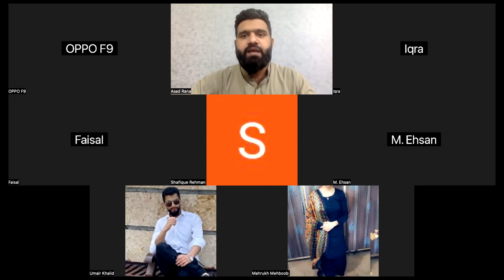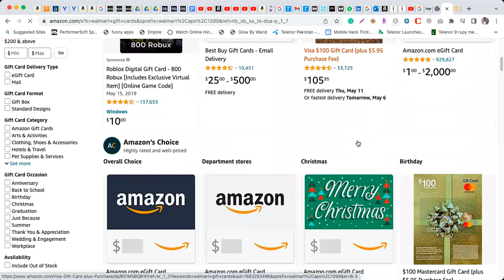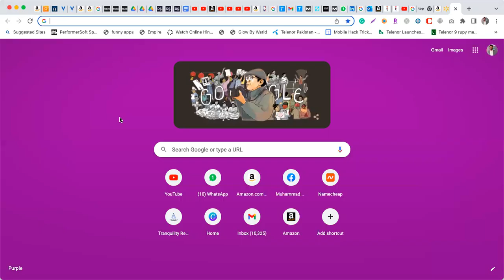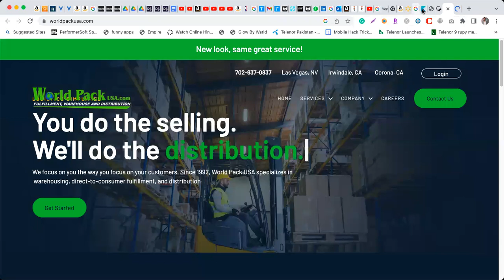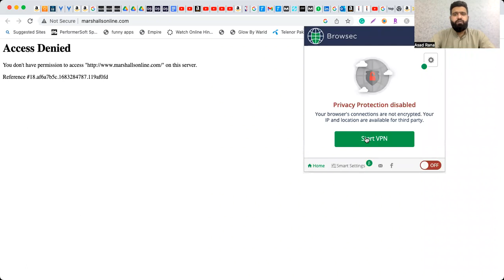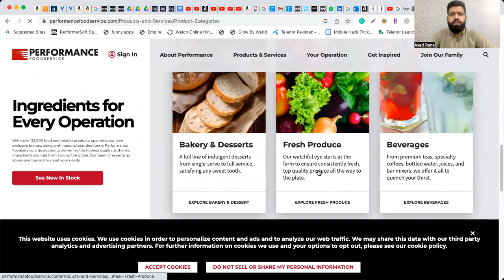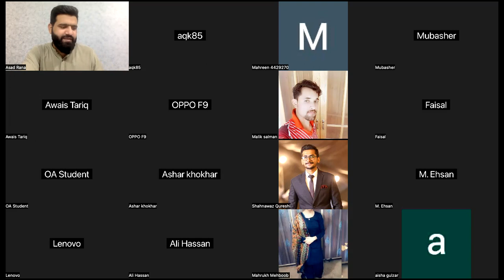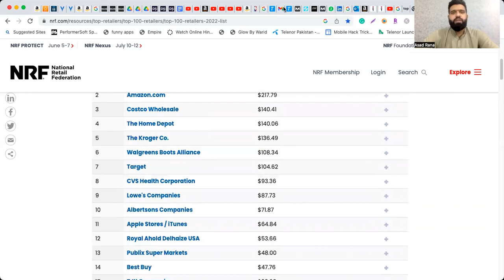Live Q&A session about amazon arbitrage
In the live Q&A session, I covered a lot of queries about Amazon online arbitrage and order cancellation issues. We also discussed in detail about all issues of Amazon online arbitrage.